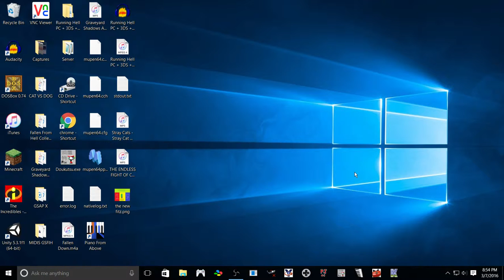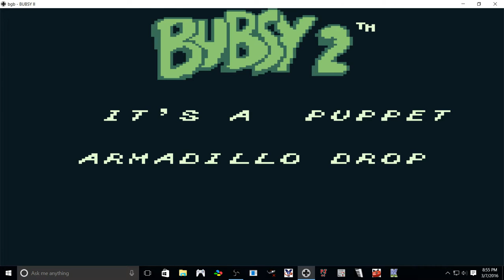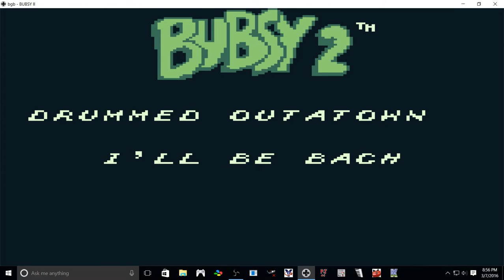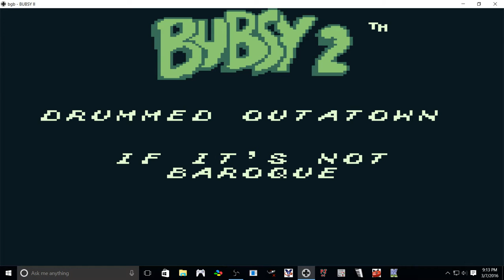Fitz Does Episode 36: BUBSY 2 (Game Boy) WTF IS THIS!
Well, this game's BAD, I can tell you that!